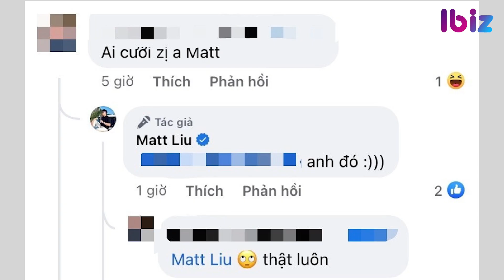Tình cũ Hương Giang lên đồ như chú rể, hồi đáp thế nào khi được hỏi? | Ibiz